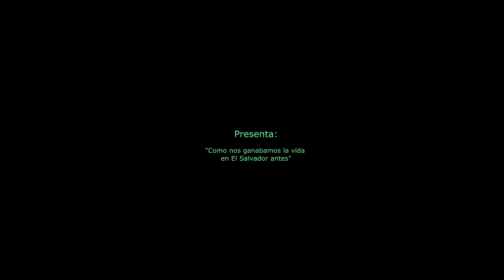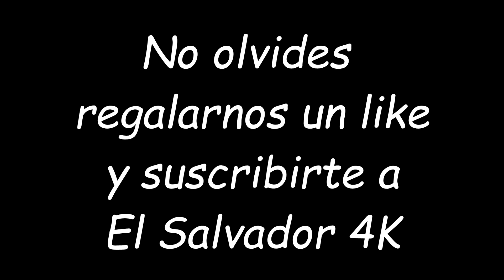Don Pedro: Como nos ganábamos la vida en El Salvador en los tiempos de antes.